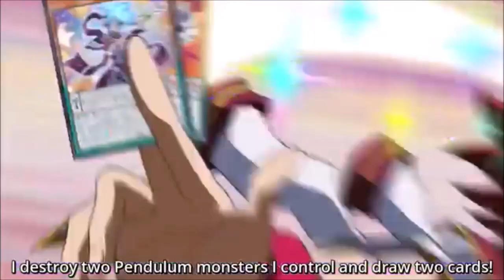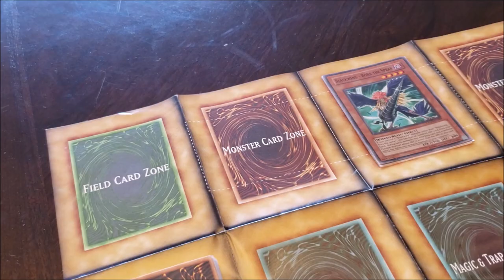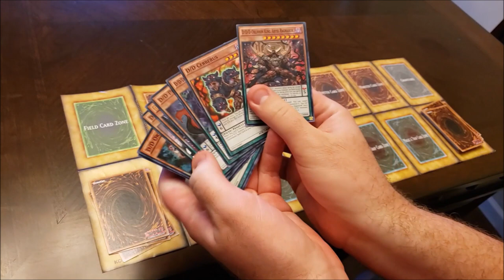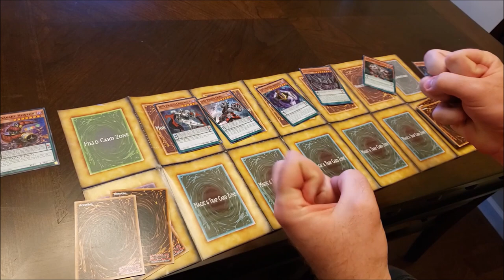Yu-Gi-Oh! Legacy of the Duelist: Link Evolution Review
Wait, not EVERYTHING Konami does anymore is horrible? Wow!